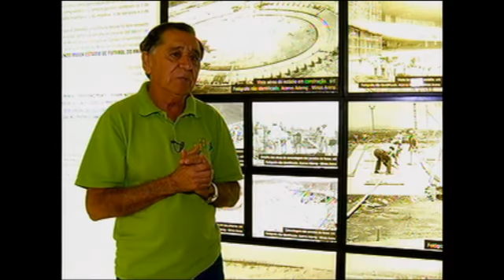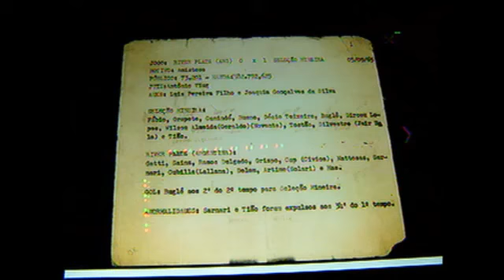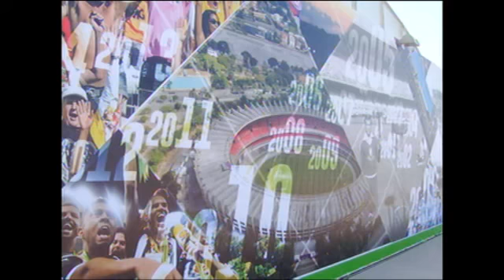Raul Plassmann e os 50 anos do Mineirão - MEIO-DE-CAMPO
06/09 - O Meio-de-Campo traz uma matéria especial sobre os 50 anos do Mineirão e recebe no estúdio o ex-goleiro da seleção e do Cruzeiro, Raul Plassmann. Eles comentam a vitória do Galo no Rio, a goleada celeste no Mineirão e o desempenho dos mineiros nas quatro divisões do Brasileirão.